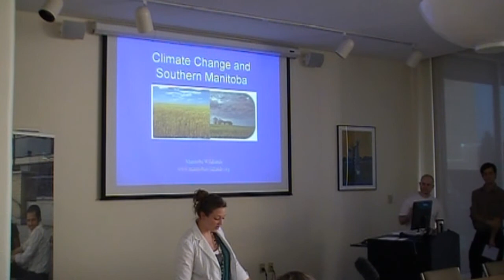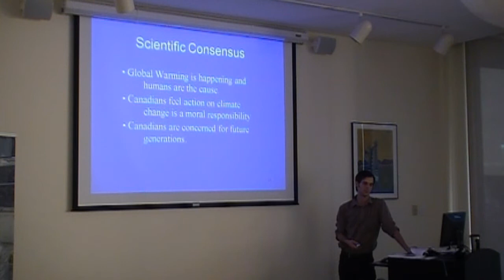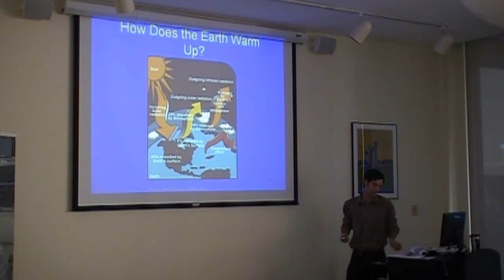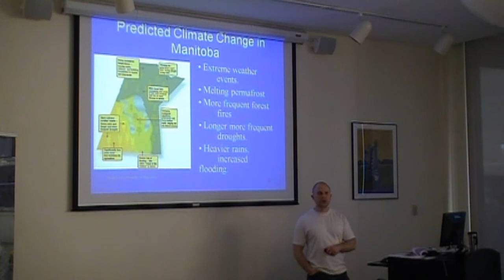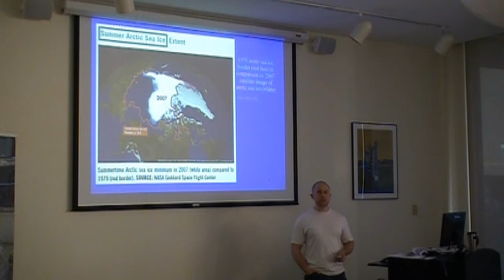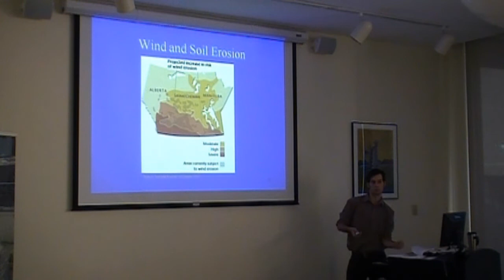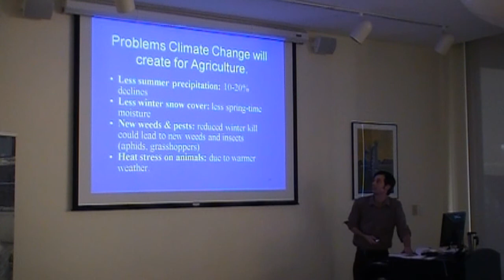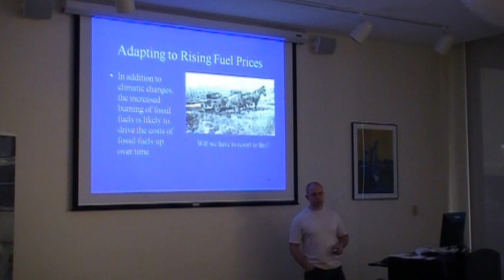Transforming Landscapes: Climate Change and Southern Manitoba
Manitoba Wildlands is a non-profit, environmental and public research organization that works with communities, industry sectors, and environmental organizations for the future of Manitoba's lands and waters. They support the establishment of protected areas in Manitoba, with a special focus on our boreal forest regions.

At the start of the presentation, James and Kelly explained what Manitoba Wildlands is about. They proceeded to educate the audience about climate change and the science behind the term. Following up, they discussed climate change impacts in the Prairies with a special focus on Southern Manitoba. Southern Manitoba is predicted to experience more extreme weather events, as well as droughts and floods.
Agriculture will definitely be impacted by climate change, and the presenters touched on potential mitigation processes that could help producers sustain their yields.